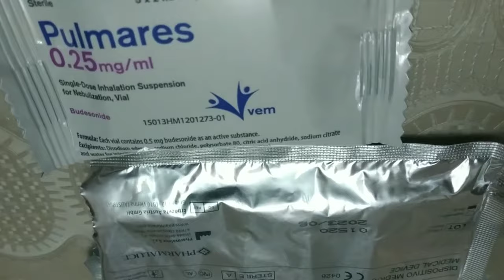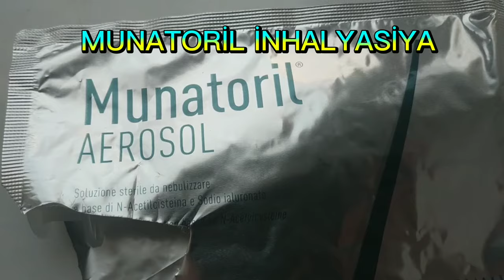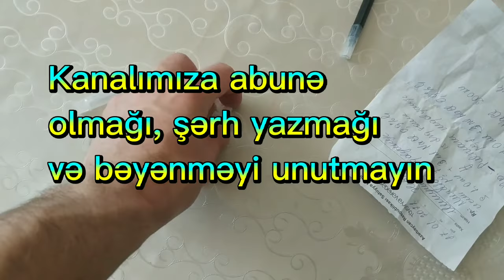Soyuqdəyməyə qarşı inhalyasiya (İNQALYASİYA) təbii müalicə üsulu - Tənəffüs yolları problemi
Soyuqdəymə zamanı inhalyasiya etmək xeyirlidir